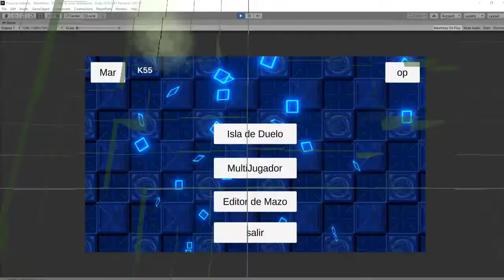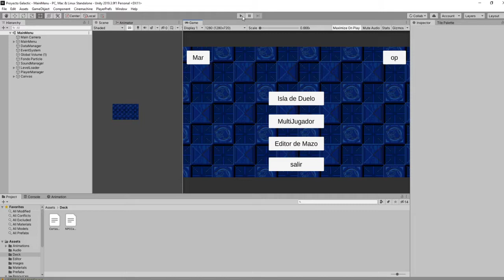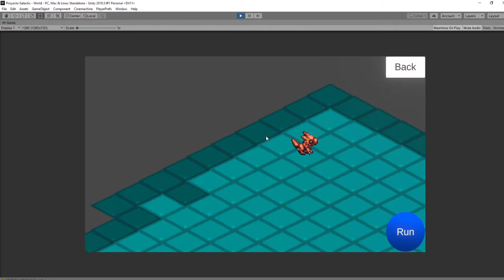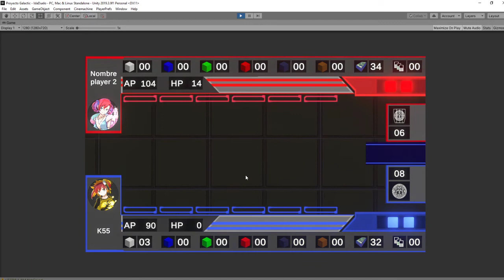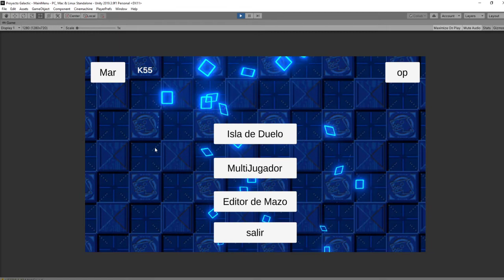Noticias Importantes del Futuro del Canal